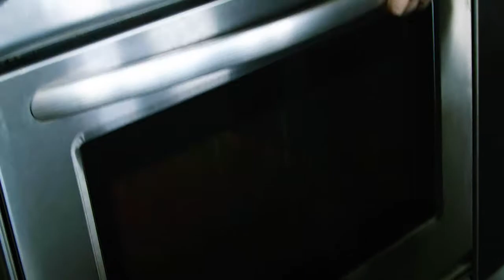Slow Roasted Tomato Caprese Salad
Enjoy one of your favorite summer salads now with this warm update. Create a sweet and tangy base by slow roasting tomatoes with Ken’s Lite Balsamic Vinaigrette. Topped with mozzarella, basil and another drizzle of vinaigrette. You can almost taste summer beginning.